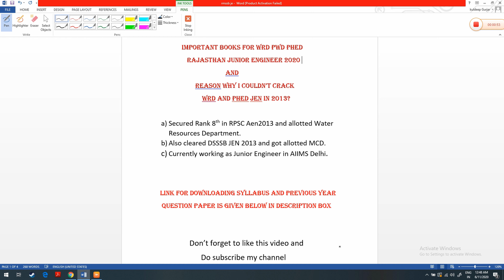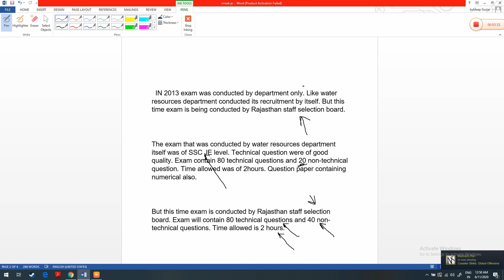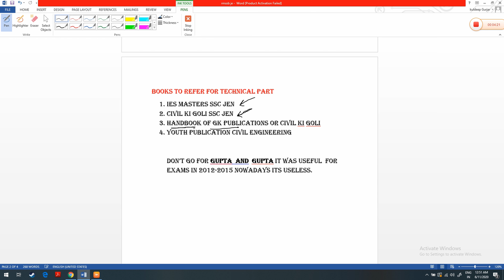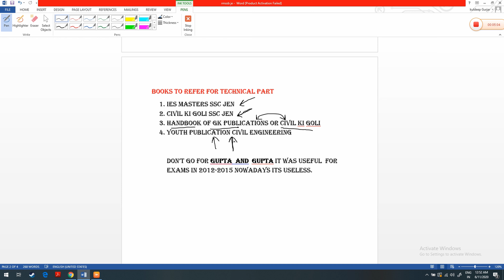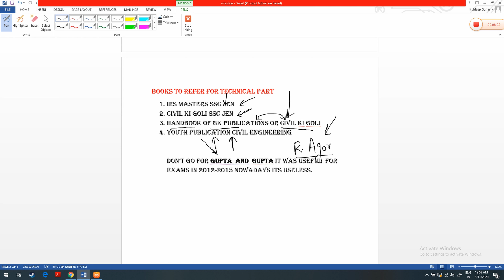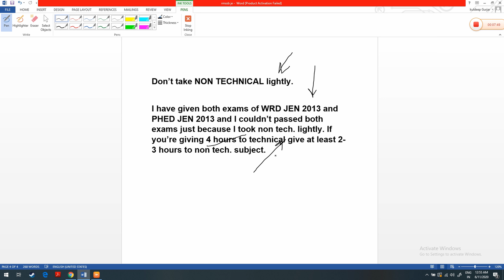RMSSB JEN 2020/RAJASTHAN PWD WRD PHED JEN RECRUITMENT 2020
this video tell you about the books to prefer for rajasthan PWD WRD and PHED JEN and also tells abot the reason that why i couldn't cleared that exam in 2013.

JEN Degree QUESTION PAPER 2016